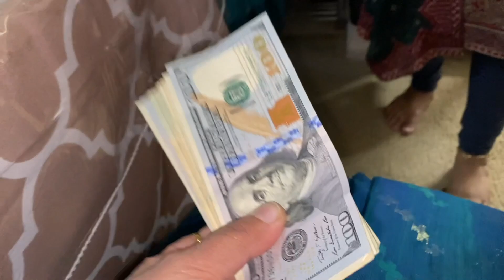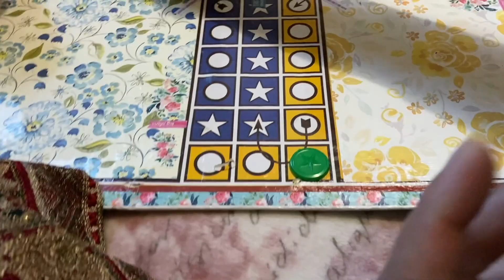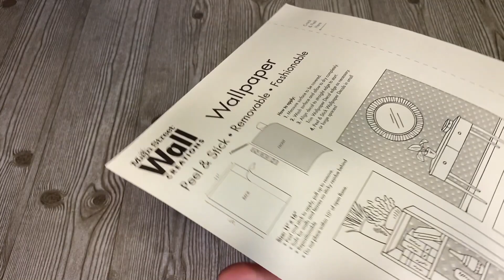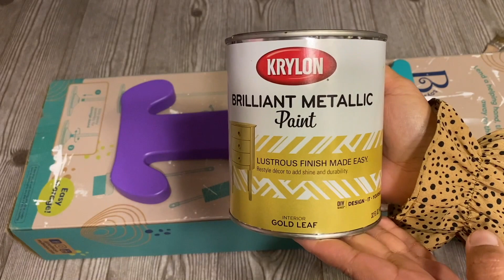পার্টিতে গেলে ডায়েটের কথা মনে থাকেনা II অল্প খরচে নিজ হাতে উপহার বানিয়ে ভালোবাসার মানুষকে চমকে দিন